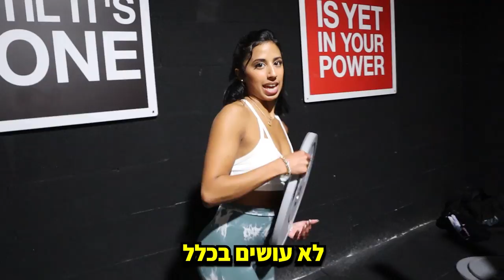אימון רגליים עם הרגליים הטבעיות הכי גדולות בארץ?! (הוא כנראה על סטרואידים)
אימון עם דני! אלוף האלופים מהתחרות האחרונה באוקטובר
הרגליים שלו שיכנעו אותי לנסות להצטרף אליו ללג דיי עצבני 😳
נחשו מה קרה שם
קרדיטים:
האינסטגרם של מנהל העריכה: